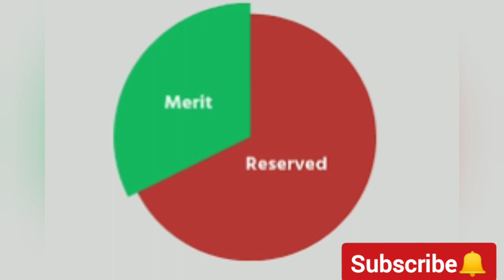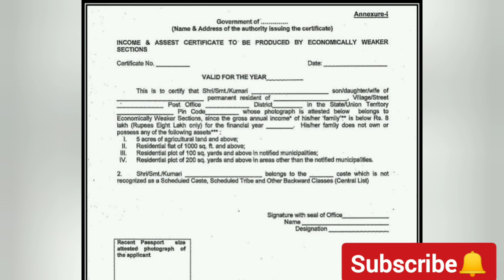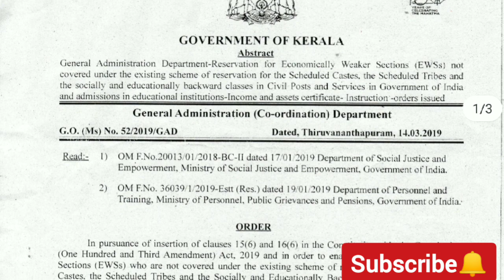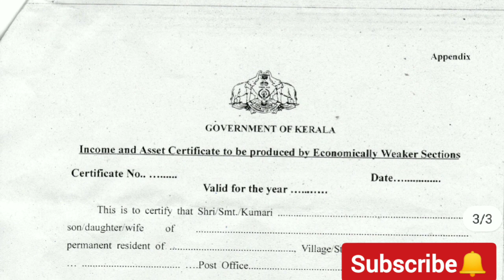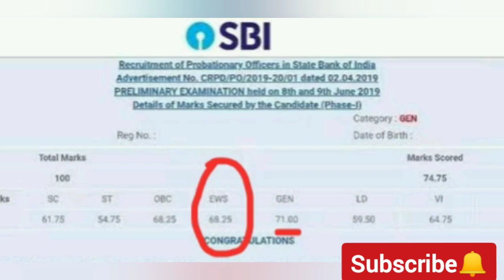EWS സംവരണം കേരളത്തിൽ സംവരണം ആർക്കൊക്കെ കിട്ടും?